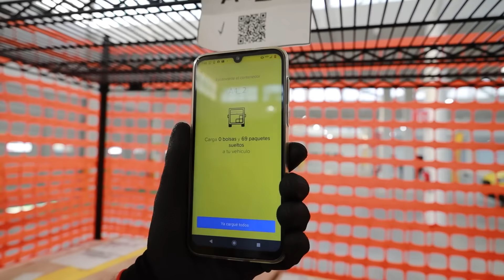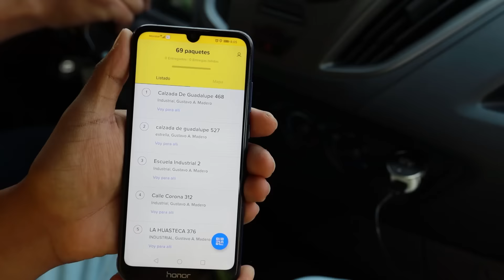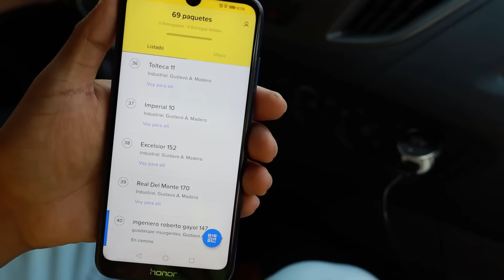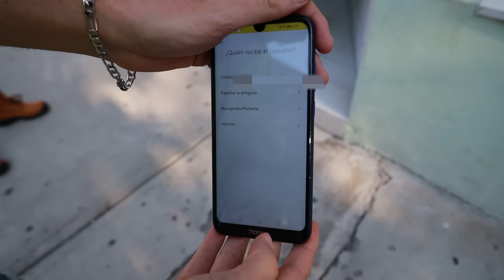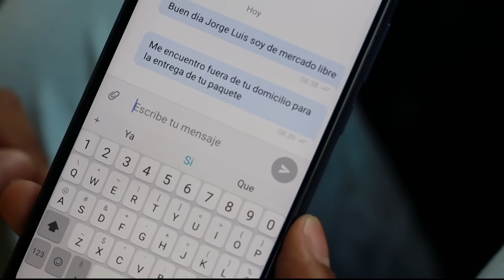Un día trabajando en Mercado Libre | ¿Cómo llegan tus paquetes en 24 horas? 😱📦